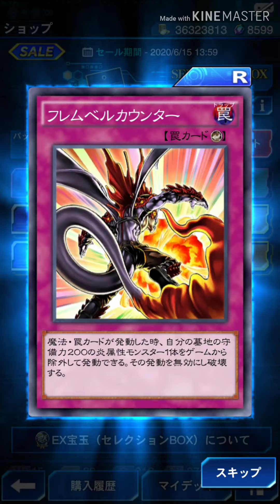【遊戯王デュエルリンクス】やることかないので ゴヨウガーディアン,エアーマン,デモンズチェーン狙いでセレクションボックス10パック引いてみた【Yu-Gi-Oh Duel Links】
【遊戯王デュエルリンクス】セレクションボックス10パック引いてみた【Yu-Gi-Oh Duel Links】